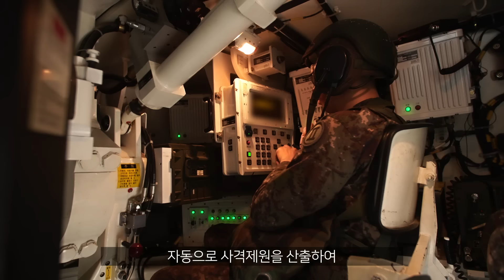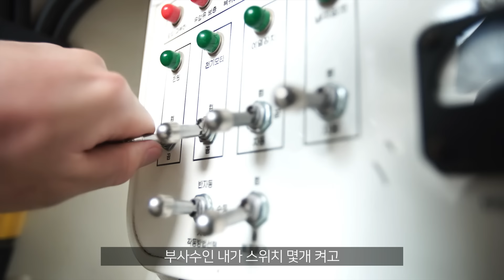[200만뷰 백발백중 시즌 3] 5편 '하나, 둘, 삼, 넷, 오, 여섯?!'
백발백중 웹드라마 시즌3 '포병' 편.
하나, 둘, 삼, 넷, 오, 여섯..남다른 숫자 배열이 익숙한 이들은?

전장의 최강자!! 포병!! 예비역 모여랏!!